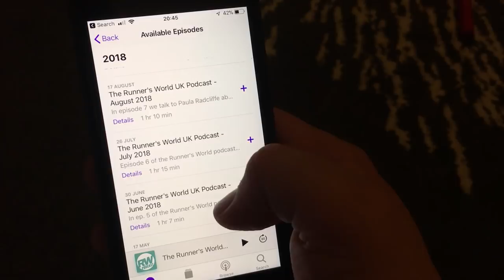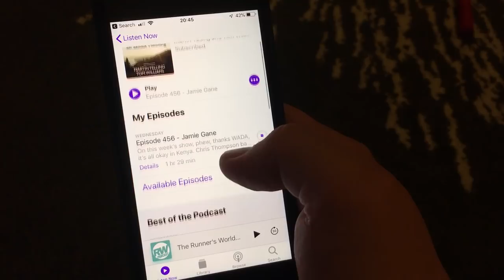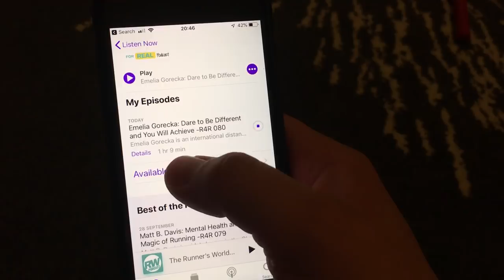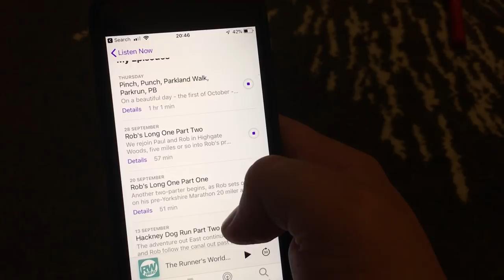The Best Running Podcasts | 7 Podcasts You Should Listen To While You Run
The Running Channel is great to get your fix of running content while you're on the bus, procrastinating at work or chilling on the sofa, but when running, you need to be focused on what's in front of you. Podcasts are a great way of keeping you entertained and motivated on long runs, and here are 7 of our favourites.

Read this far? Thanks! We would really appreciate it.